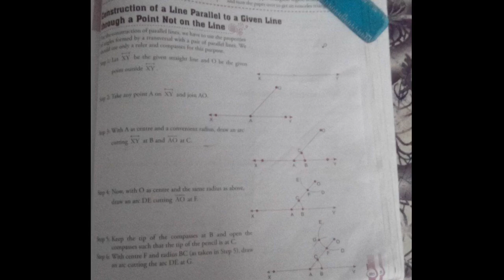MATHS XPRESS VII== 15.1 SOLVED EXAMPLES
15.1
SOLVED EXAMPLES